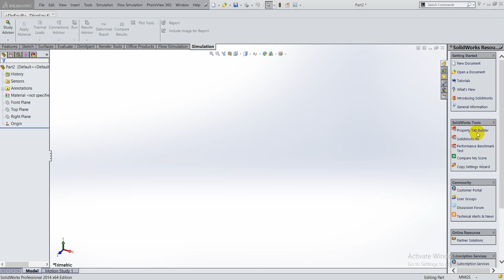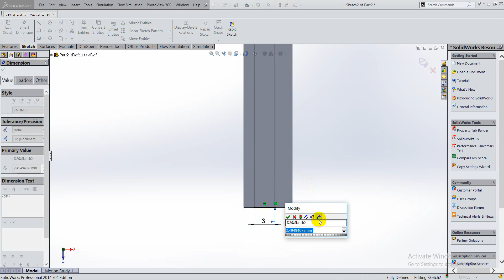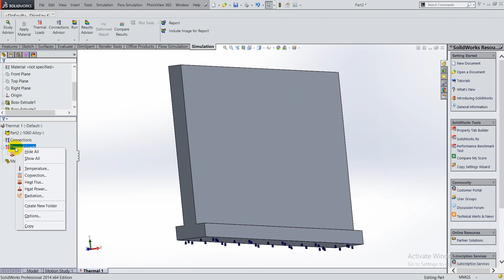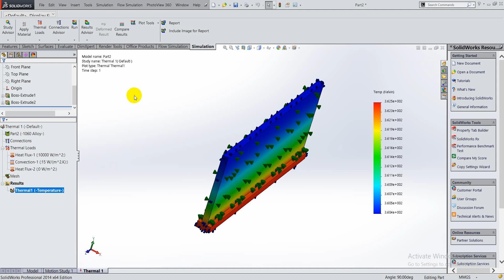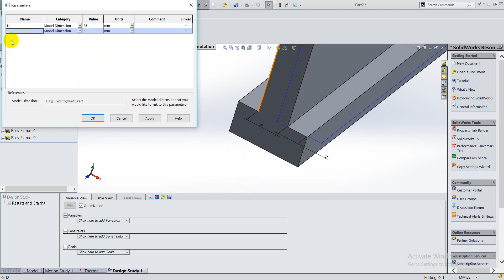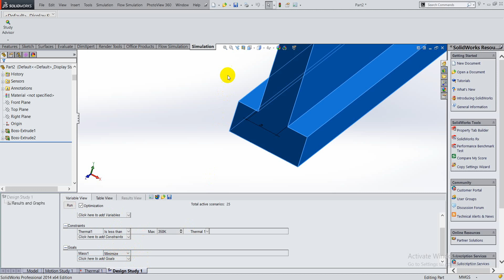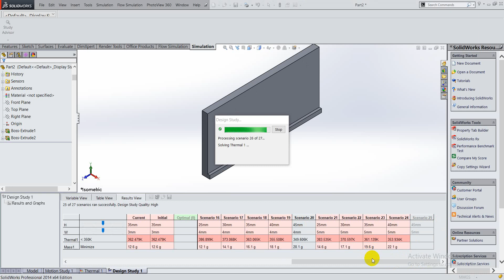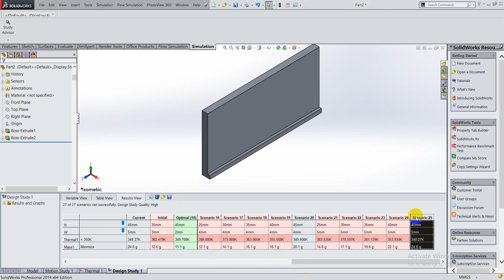Thermal Optimization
How to optimize the heat sink size using SolidWorks.